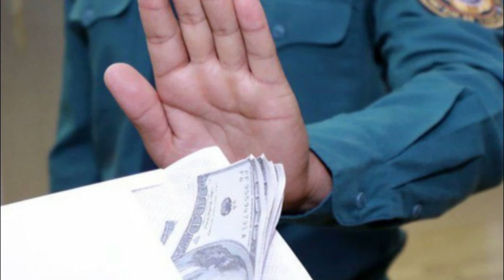Как латиносы толпой напали на РУССКОГО боксёра перед чемпионским боем. Случайность или чей-то заказ?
В истории мирового бокса есть немало примеров, когда перспективные и подающие большие надежды боксеры, заканчивали свою профессиональную карьеру на взлете. Бокс терял свою привлекательность и зрительский интерес, а поклонники испытывали разочарование в своем кумире.
Совсем недавно, одним из наиболее ярких и одаренных боксеров в полусреднем весе считался парень из Рославля, Иван Кирпа. Фанаты бокса знают его, как тренера звезды мирового ринга Александра Поветкина, но то, что этот парень в свое время был конкурентом самому Флойду Мейвейзеру, помнят лишь единицы.
Так кто он такой, этот Иван Кирпа? Почему так громко о себе заявив, он неожиданно пропал и повесил перчатки на гвоздь?